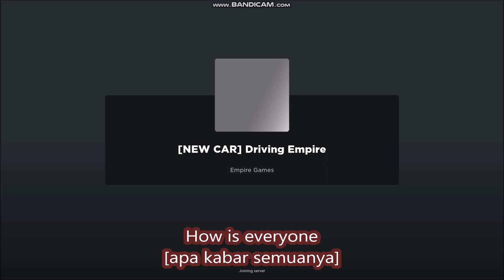*NEW UPDATE* [NEW CAR] Driving Empire ROBLOX | ALL CODES | January 14, 2023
Driving Empire
-  [NEW CAR]
- ALL CODES

2 New Exclusive Cars!
Dealership Favorites!
Bug Fixes!